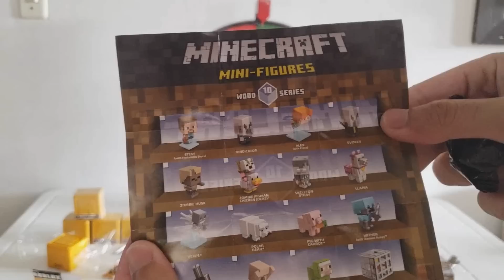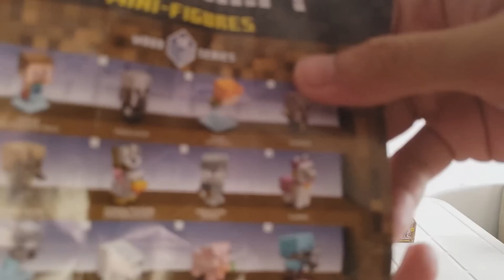BRINQUEDOS SURPRESAS MINECRAFT E ROBLOX COM ROLETA! (Surprise Toys)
Nesse vídeo o Velhote e o irmão do Velhote trazem uma roleta misteriosa com muitas surpresas (Mystery Wheel of Surprise Challenge). Tem vários brinquedos de Minecraft e Roblox. Quais vocês mais gostam?!